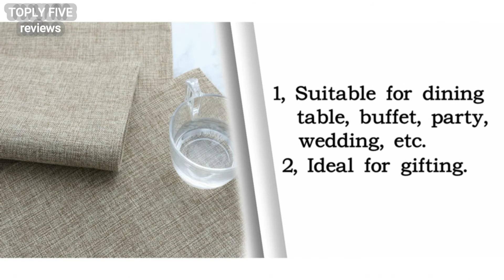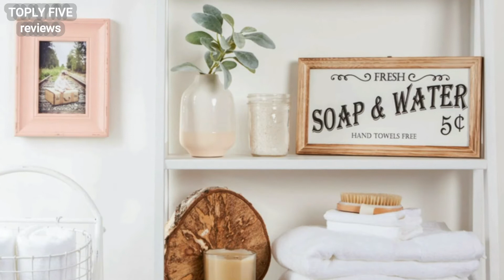Top 5 Best Placemats In 2021 On Amazon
★Top 5 Best Placemats In 2021 On Amazon ★ ►US Link
1.Home Brilliant Placemats
2.DOLOPL Placemats
3. DII Placemats
4. Ruvanti Placemats
5. Jovono Placemats

★Best Amazon Today's Deals
★Try Audible and Get Two Free Audiobooks
★Gift Cards for Someone Special